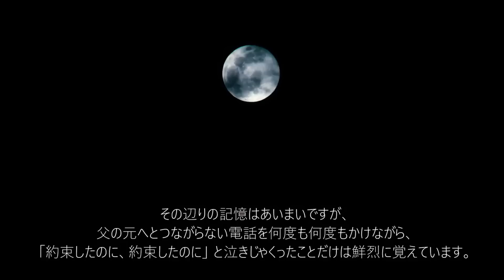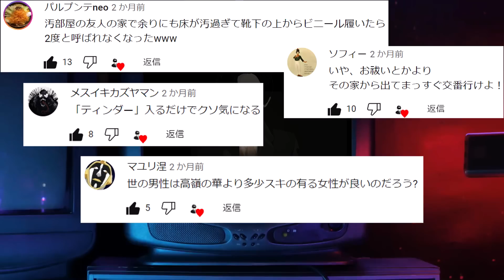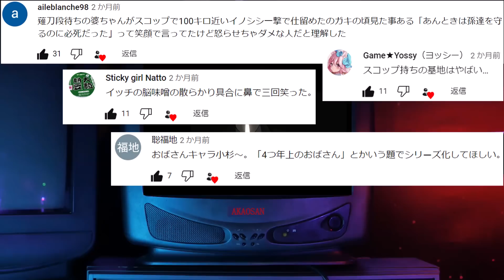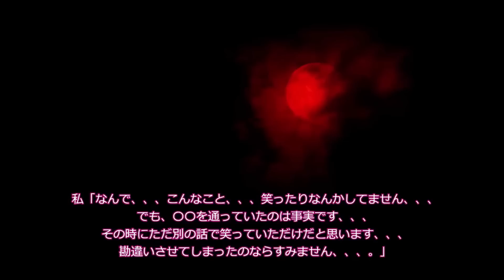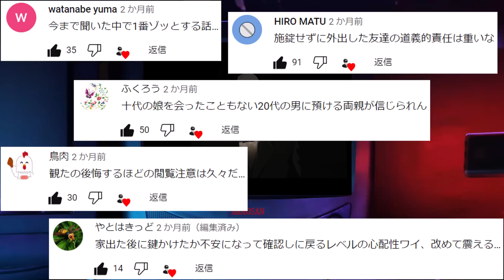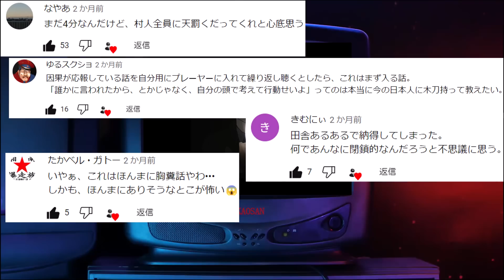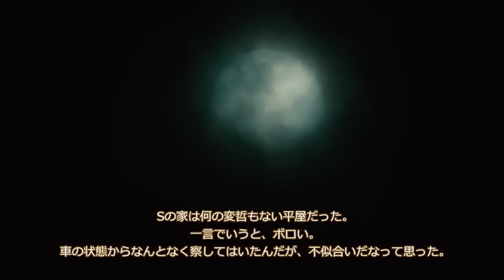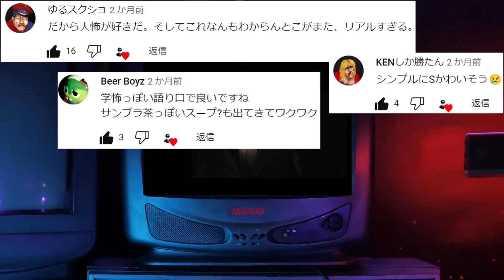【全人怖】最恐の怖話を探しに９３【コメ付き】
105回目の投稿です。

【プログラム】
00:00　挨拶
00:23　第一話　「父の友人」と名乗っていた人が実は…
06:25　第二話　ティンダーの女
12:37　第三話　くる！
21:33　第四話　笑っただろ
36:51　第五話　村八分
49:58　第六話　絶対に給食を食べない不気味な友人Sとその母親